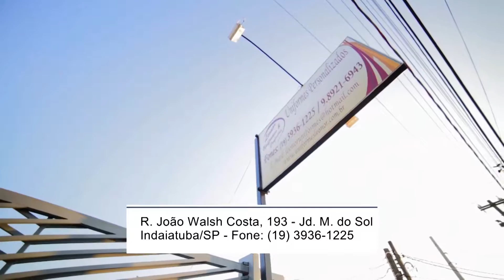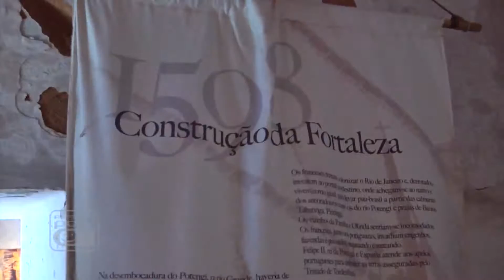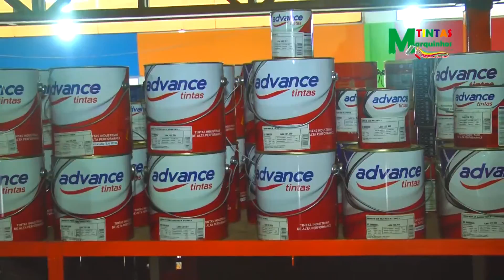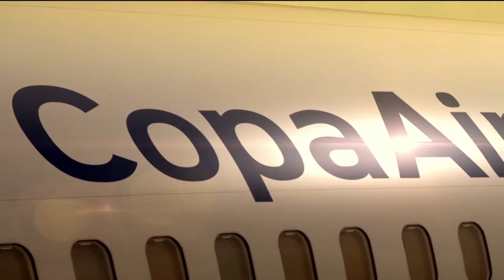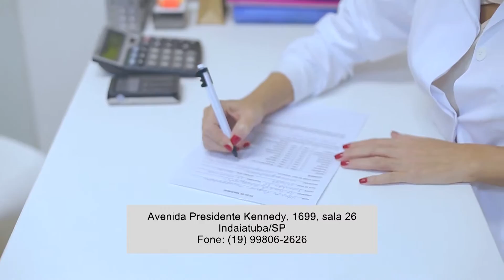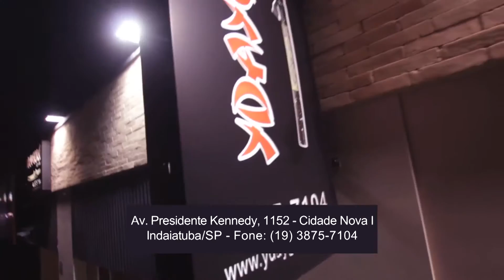Programa Por Aí Edição 534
Materias:
1 - Natal - 2ª e 3ª Semana
2 - Minuto Mineiro - Feijão Tropeiro
3 - Saúde e Bem Estar com Dr. Leonard Moreira - Tecnologia
4 -  Fabiane Dell Antonio - Auto Estima
4 - Por Aí com J. Cachorrão - Crianças na Maromba Academia